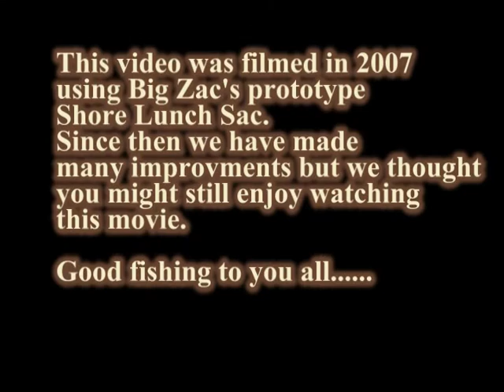Big Zacs Shorelunch Sac Prototype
Woods n Water presentation